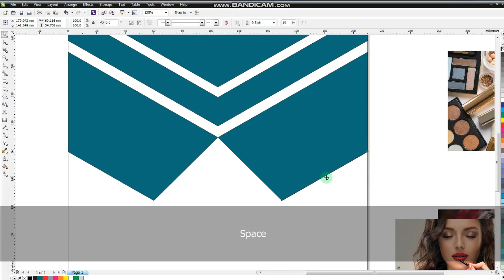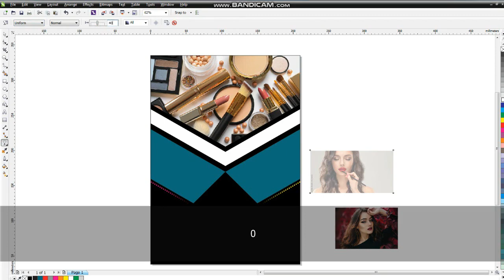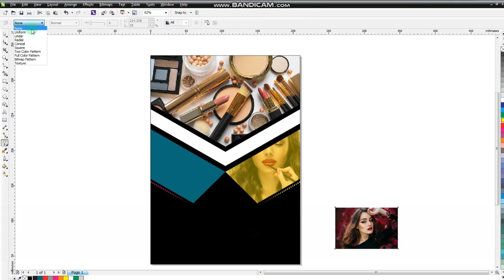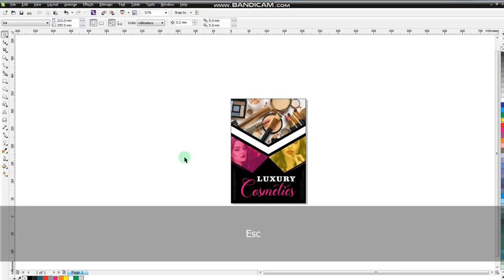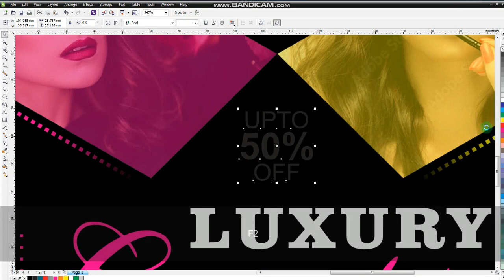Beauty Cosmetics Poster Design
ANY REQUESTS OR QUESTIONS PLEASE EMAIL